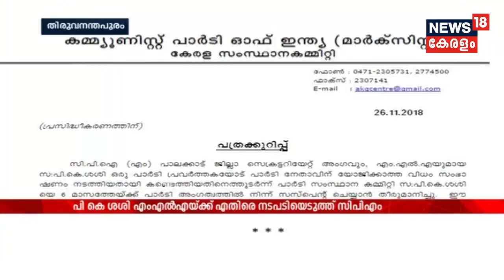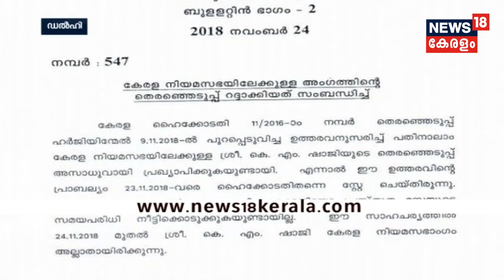ഇന്നത്തെ കേരളം | Innathe Keralam - The Prime Time Bulletin | 26th November 2018